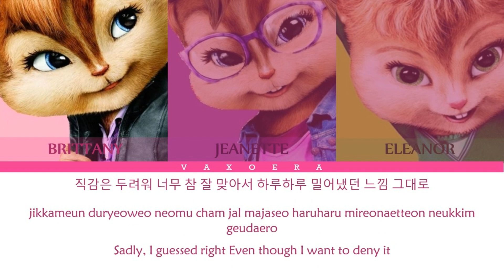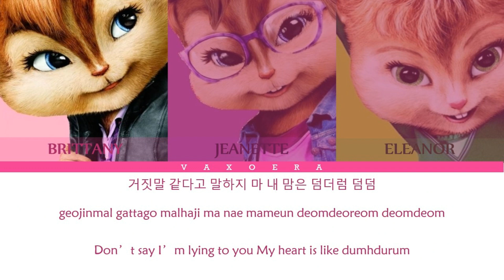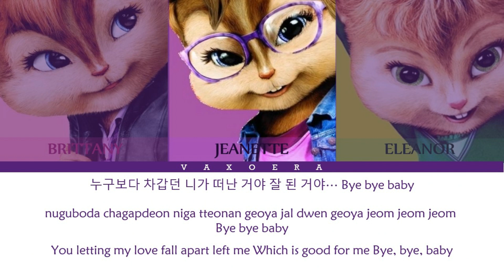Apink(에이핑크)- 'Dumhdurum' Color Coded Lyrics(Chipmunk Version) [Eng+Rom+Han]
Lyric vid was made by me!! hope u enjoy!!

Brittany as: Eunji & Naeun
Jeanette as: Bomi & Namjoo
Eleanor as: Chorong & Hayoung
Artist: Apink(에이핑크)
Song: Dumhdurum(덤더럼)
Apink 9th Mini Album [LOOK]
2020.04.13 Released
Apink Album Look
Apink Look
Dumhdurum
Dummdurum
Dumhdurum Lyrics
Apink cover